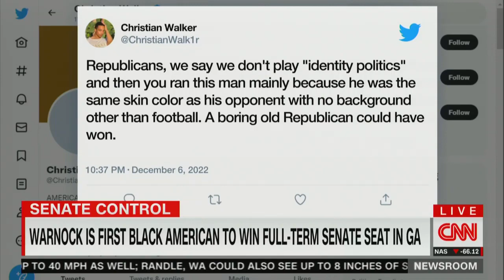2022 12 07 LaTosha Brown CNN Newsroom